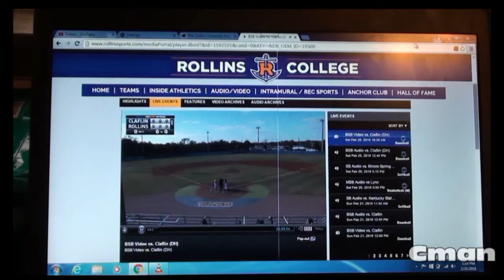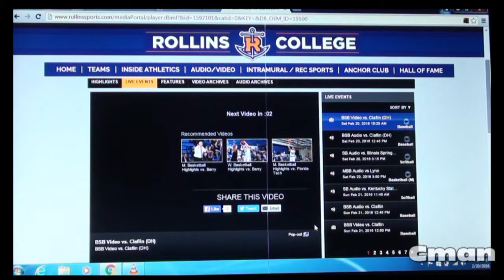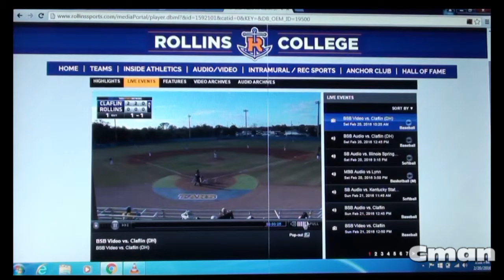* * Reggie Goes Yard . . Claflin University Baseball '16 Coach Randall Orangeburg, South Carolina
Reggie Goes Yard . . . Claflin Baseball '16